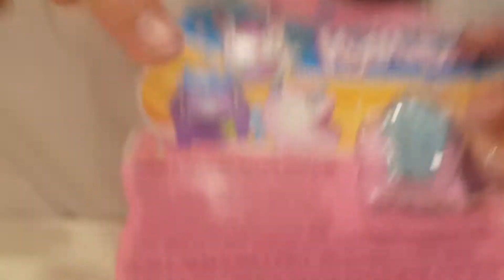POOPAROOS de TABATHA KID TOYS español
Hola amiguitas ! Y amigos !  Hoy les quiere presentar estos hermosos POOPAROOS, super entretenidos y diferentes, para empezar juntos una nueva coleccion bien divertida! Gracias por mirar ! Besos. TABATHA KID TOYS